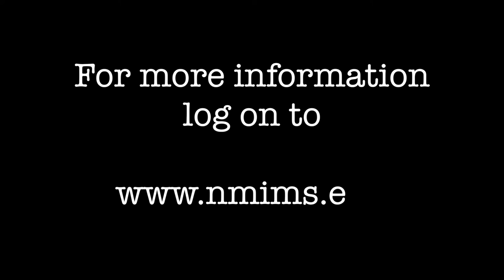NMIMS School of Business Management - Center of Family Business and Entrepreneurship Management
Mr. Ammar Lokhandwala, Alumnus - NMIMS School of Business Management - Center of Family Business and Entrepreneurship Management talks about how the program has helped in expanding his vision for his company on a national and global level.